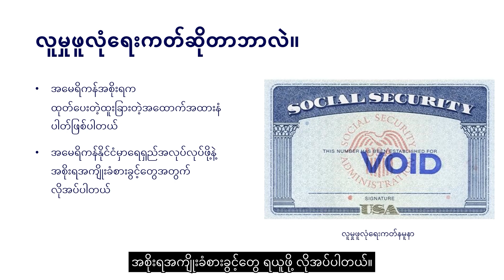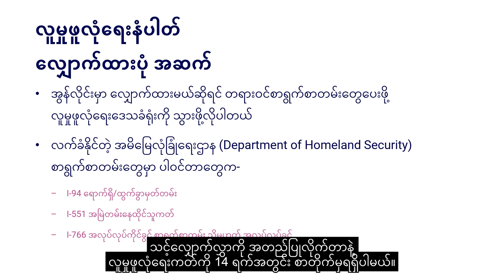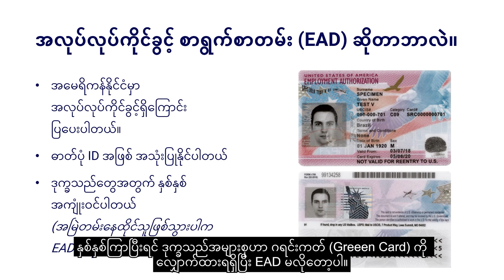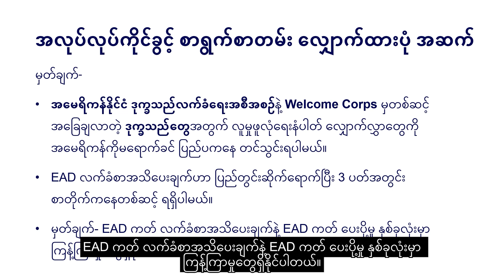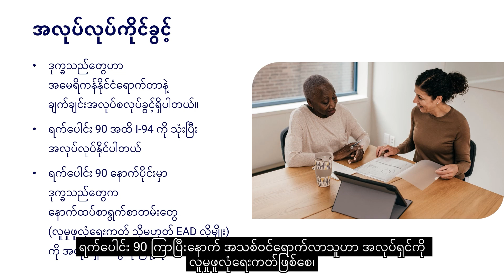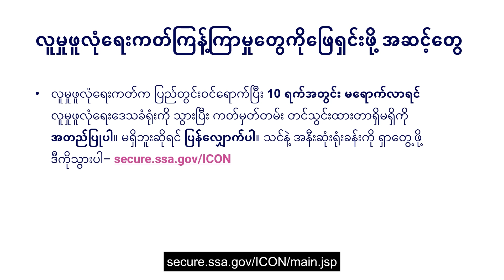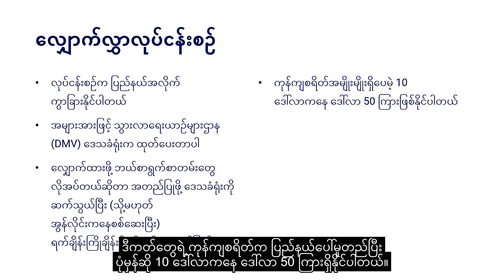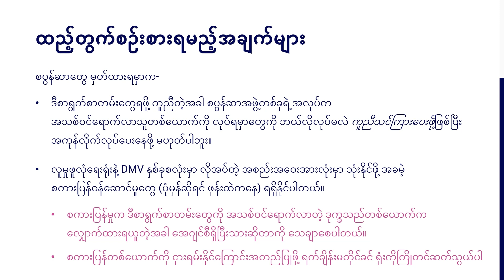အရေးကြီးစာရွက်စာတမ်း လူမှုရေးဖူလုံရေးကတ်များ၊ အလုပ်လုပ်ကိုင်ခွင့်စာရွက်စာတမ်းများနှင့် ပြည်နယ် IDမျာ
Essential Documentation: Social Security Card, Employment Authorization Document, State ID (Burmese)